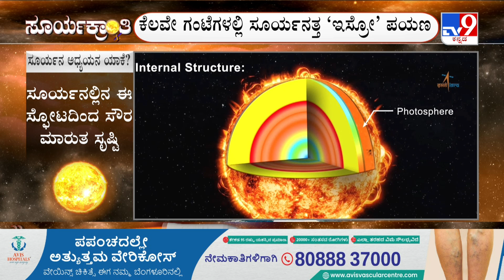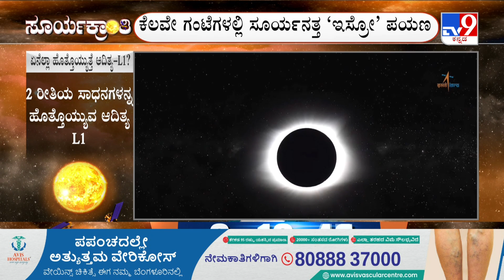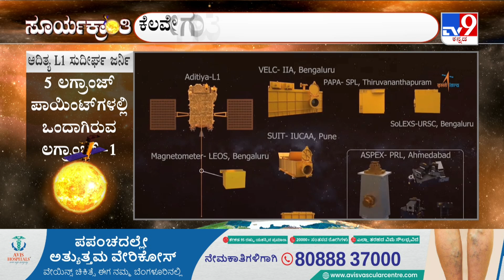Aditya L1 Launch: Viewing Gallery Is Packed As India's Solar Mission To Lift-Off Shortly